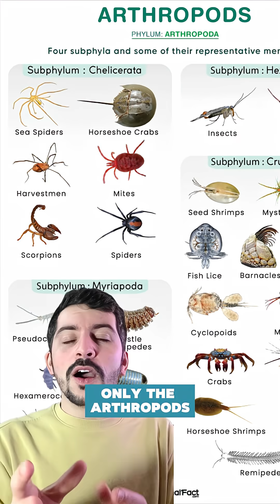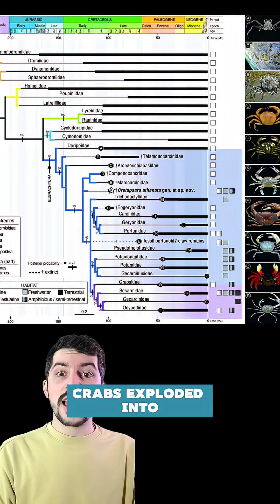Why Does Everything Evolve into Crabs?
Could humans eventually turn into crab people? Was Southpark right? Let's explore the science and see whether it's possible.